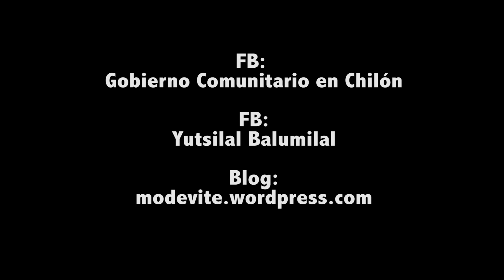8M desde el Gobierno Comunitario de Chilón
Escucha y ve a las mujeres del Gobierno Comunitario de Chilón (Chiapas, México) y accede a las imágenes de los trabajos realizados en el huerto orgánico del Diplomado Agroecovisual para la Autonomía. En él, las jóvenas y los jóvenes de dicha gobierno contribuyen a la producción de comida sana, al cuidado de la Madre Tierra así como a encarnar la autonomía hoy, aquí y ahora. Y de manera muy realista y enraizada hacen frente a la pandemia del COVID-19.